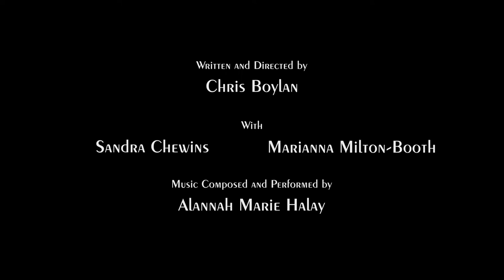Littley Car | Short Film | HD Trailer 2018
Short Film. Written and Directed by Chris Boylan

Local Premier Friday 30th Nov 2018, Glyde House, Bradford

Bereaved garage owner Karen wants to express her thanks to care worker Ana who is proud and reluctant to accept. Karen persists and is eventually presented with an opportunity.